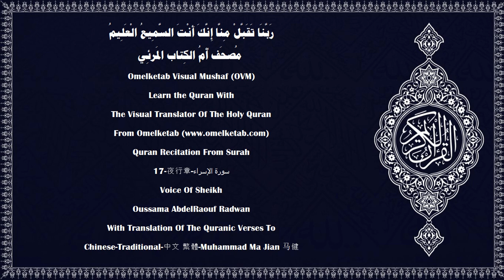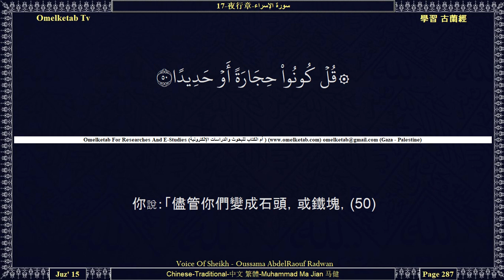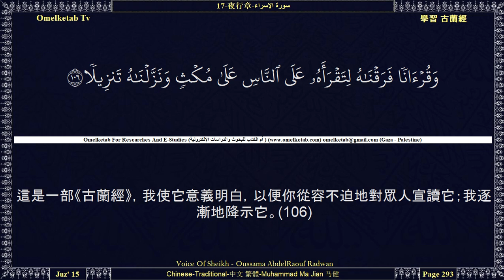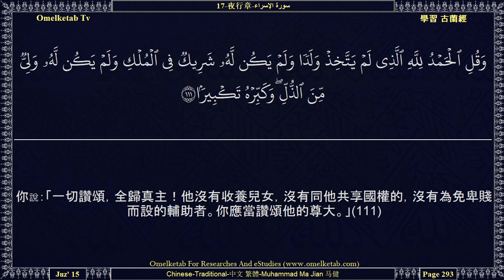17 夜行章 سورة الإسراء Chinese Traditional 中文 繁體 Muhammad Ma Jian 马健 Radwan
17-夜行章-سورة الإسراء-Chinese-Traditional-中文 繁體-Muhammad Ma Jian 马健-Radwan... [揮霍者確是惡魔的朋友，惡魔原是辜負主恩的。(27)如果你必須求得你所希望的從主降示的恩惠後才能周濟他們，那末，你應該對他們說溫和的話。(28)你不要把自己的手束在脖子上，也不要把手完全伸開，以免你變成悔恨的受責備者。(29)你的主必為他所意欲者而使給養富裕，必為他所意欲者而使給養窘迫。你的主對於他的眾僕，確是徹知的，確是明察的。(30)你們不要因為怕貧窮而殺害自己的兒女，我供給他們和你們。殺害他們確是大罪。(31)你們不要接近私通，因為私通確是下流的事，這行徑真惡劣！(32)你們不要違背真主的禁令而殺人，除非因為正義。無辜而被殺者，我已把權柄授予他的親戚，但他們不可濫殺，他們確是受援助的。(33)你們不要接近孤兒的財產，除非依照最優良的方式，直到他成年。你們應當履行諾言；諾言確是要被審問的事。(34)當你們賣糧的時候，應當量足分量，你們應當使用公平的秤稱貨物，這是善事，是結局最優的。(35)你不要隨從你所不知道的言行，耳目和心靈都是要被審問的。(36)你不要驕傲自滿地在大地上行走，你絕不能把大地踏穿，絕不能與山比高。(37)這些事，其惡劣是你的主所厭惡的。(38)這是你的主所啟示你的智慧，你不要使任何神明與真主同受崇拜，否則，你將在受責備和遭棄絕的情況下被投入火獄。(39)]

Surah Name:- 17-夜行章-سورة الإسراء-ALIsra[The Night Journey]